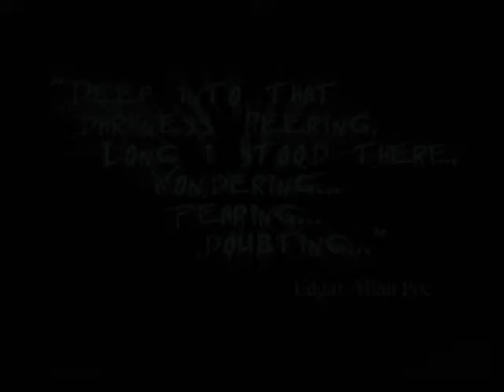Let's Play Eternal Darkness Final Bonus: Beyond the Veil, Things Aren't What They Seem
And so we come to the end...not much left to show you, except Eternal Mode...and the True Ending, of course! This still isn't 'EVERYTHING' in this game...I never got some sanity effects, despite my best efforts. I do highly recommend playing this game to anyone who can...it's truly a classic.